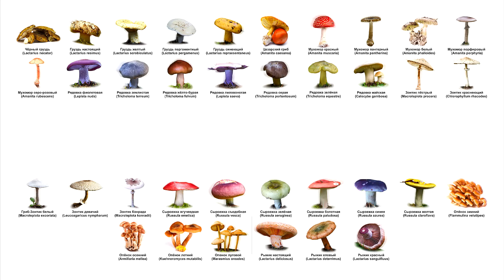ПОИСК САМОЙ ЯДОВИТОЙ СЫРОЕЖКИ, МИФ ИЛИ РЕАЛЬНОСТЬ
Прежде чем мы погрузимся в описание, давайте разберемся в одном важном нюансе.
Не существует такой категории, как "самая ядовитая сыроежка в мире".
Почему? Сыроежки — это род грибов, многие из которых съедобны. Да, среди них есть и несъедобные виды, вызывающие расстройства желудка, но смертельно ядовитых сыроежек, как бледной поганки или мухомора, среди них нет.
Почему возникает такая путаница?
Сходство с другими грибами: Некоторые сыроежки могут быть внешне похожи на ядовитые грибы из других родов, например, на бледную поганку. Неопытные грибники могут их спутать, что может привести к отравлению.
Индивидуальная непереносимость: У некоторых людей может быть индивидуальная непереносимость даже съедобных грибов, включая сыроежки. Это может вызвать неприятные симптомы, но не является признаком ядовитости гриба.
Итак, давайте вернемся к вашему вопросу о красивом описании.
Поскольку смертельно ядовитых сыроежек не существует, я могу предложить вам описание одной из самых красивых, но при этом несъедобных сыроежек.
Сыроежка жгучеедкая (Russula emetica)
Этот гриб отличается ярко-красной шляпкой, которая часто привлекает внимание грибников. Однако, его вкус настолько горький и жгучий, что даже небольшое количество может вызвать сильное раздражение слизистых оболочек рта и пищевода.
Шляпка: Ярко-красная, иногда с фиолетовым оттенком, гладкая и блестящая.
Ножка: Белая, хрупкая, часто покрыта мелкими красными пятнышками.
Мякоть: Белая, при разломе быстро краснеет.
Вкус: Очень горький и жгучий.
Важно помнить: Даже если гриб выглядит привлекательно, не стоит его пробовать на вкус. Лучше оставить его в лесу.
Заключение
Мир грибов разнообразен и прекрасен. Но чтобы безопасно собирать грибы, необходимо хорошо знать их особенности и отличительные признаки. Если вы сомневаетесь в съедобности гриба, лучше оставить его в лесу.